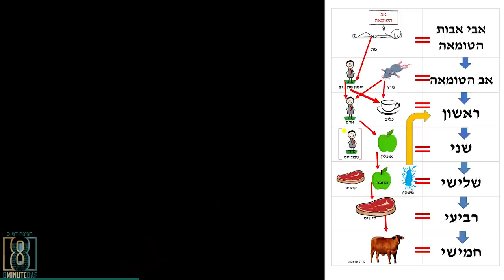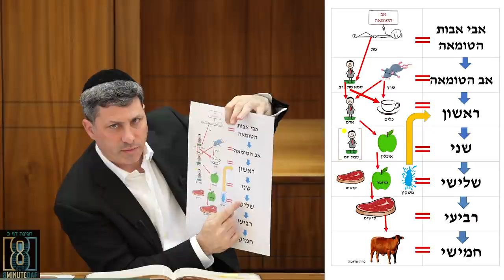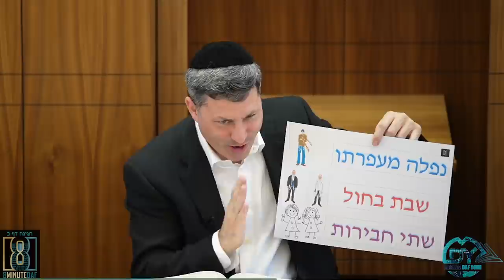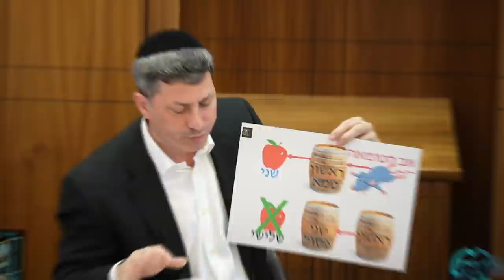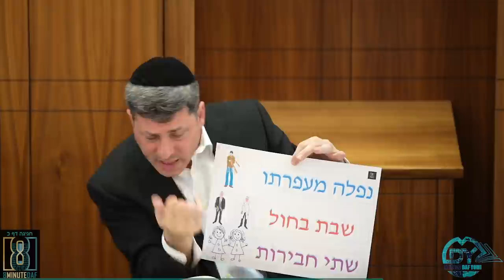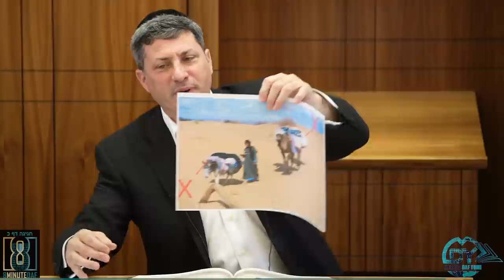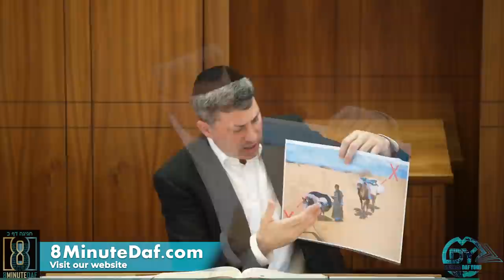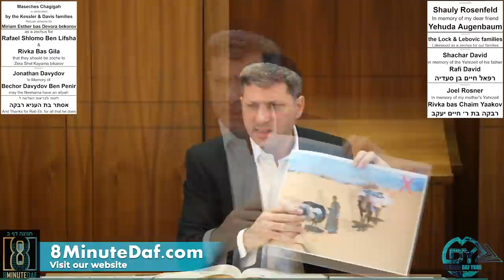Daf Yomi Chagigah Daf 20 by R’ Eli Stefansky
GALA Siyum signup
MDYsiyum.com

00:00 - Good Morning
00:08 - Pics/Emails
10:00 - Sponsors
11:18 - Amud Aleph
39:48 - Amud Beis
45:30 - Have a Wonderful Day
45:32 - Hadran

Maseches Chagigah
is dedicated by the Kessler and Davis families
Refuah shleima for Miriam Esther bas Devora bekorov

as a zechus for Rafael Shlomo Ben Lifsha & Rivka Bas Gila that they should be zoche to Zera Shel Kayama bikarov

Shauly Rosenfeld
In memory of my dear friend Yehuda Augenbaum

the Lock & Lebovic families Lakewood as a zechus for our families

Jonathan Davydov
In Memory of Bechor Davydov Ben penir
may the Neshama have an aliyah

Shachar David
in memory of the Yahrzeit of his father Rafi David
רפאל חיים בן סעדיה

Joel Rosner
In memory of my mother's Yahrzeit
Rivka bas Chaim Yaakov רבקה בת ר׳ חײם יעקב

לזכות ולבריאות השלימה ל אסתר בת העניא רבקה
And Thanks for Reb Eli for all that he does

in honor of Chewie, Woody and the Kale twins
In Honor of Brian and Talia Edgar